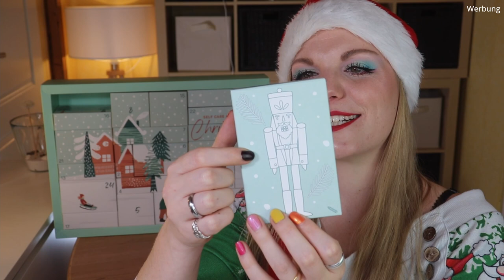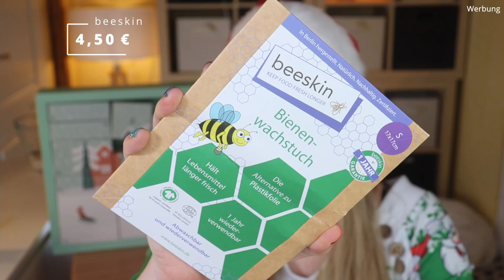FAST NUR FULL SIZE! beautylove Adventskalender 2021 | Unboxing | Claudis Welt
Heute habe ich den beautylove Adventskalender 2021 für euch.
Regulär kostet er 79,95 € und ist hier verfügbar (I)

00:00 Ho Ho Ho ihr Lieben!
01:45 Box 1 Puder
02:36 Box 2 Pinzette
03:13 Box 3 Reinigung
03:55 Box 4 Reinigung
04:21 Box 5 Lipbalm
04:48 Box 6 Gesichtscreme
05:34 Box 7 Bienenwachstuch
06:27 Box 8 Honig
07:20 Box 9 Riegel
08:06 Box 10 Gesichtscreme
08:44 Box 11 Toner
09:25 Box 12 Augenserum
09:51 Box 13 Lipliner
10:19 Box 14 Tagescreme
11:16 Box 15 Seifen
12:36 Box 16 Eyeliner
13:18 Box 17 Lidschattenpalette
13:53 Box 18 Deo
14:36 Box 19 Tee
15:05 Box 20 Aroma Roll-On
15:41 Box 21 Handcreme
16:18 Box 22 Haarspangen
17:26 Box 23 Salbe
18:25 Box 24 Kabuki
19:13 Mein Fazit

VERFÜGBARE ADVENTSKALENDER 2021:
Toll für Männer

Liebe Grüße
Claudi